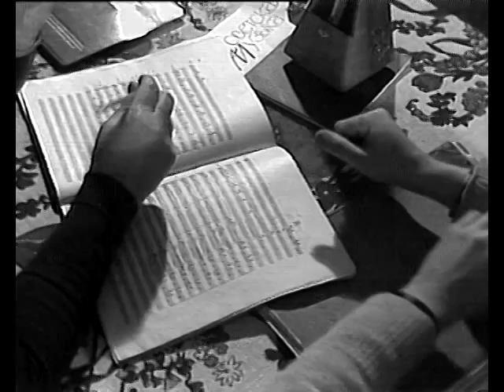Part 2 NCOA History During direction by Konstantin Baghdasaryan, Zaven Vardanyan, Ruben Aharonyan...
The established traditions were further developed and enriched by the subsequent directors or the orchestra - Kosntantin Baghdasaryan , Ruben Aharonyan, Zaven Vardanyan, Emin Khachaturian, Aram Gharabekian. The unique character of the orchestra has been greatly featured by the dedication of these brilliant figures of acute artistic temper.